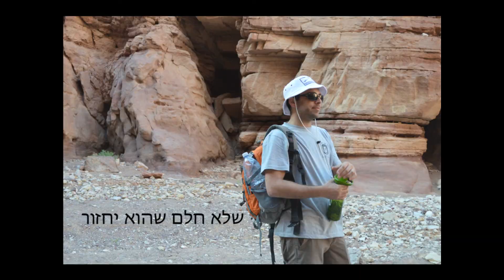קליפ הפתעה י"ב8